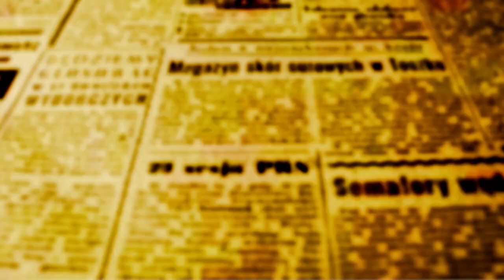SHOW DE LUZES: Parque do Japão é uma das principais atrações da Maringá Encantada